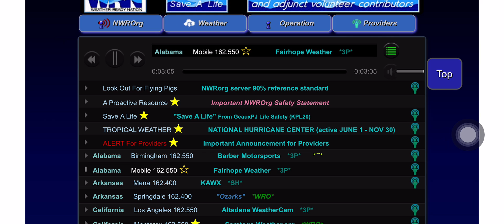MOB SMW #2 | 3/22/22 (EAS #150)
National Weather Service Mobile AL
1153 PM CDT Tue Mar 22 2022

The National Weather Service in Mobile has issued a

  Coastal waters from Pensacola FL to Pascagoula MS out 20 NM...
  Mississippi Sound...
  North Mobile Bay...
  Perdido Bay Area...
  South Mobile Bay...
  Waters from Pensacola FL to Pascagoula MS from 20 to 60 NM...

* At 1153 PM CDT, strong thunderstorms capable of producing
  waterspouts were located along a line extending from East Fowl
  River Bridge to 25 nm south of Farewell Buoy to 42 nm east of
  Pilottown, moving northeast at 40 knots.

  HAZARD...Waterspouts and wind gusts to nearly 50 knots.

  SOURCE...Radar.

  IMPACT...Waterspouts can easily overturn boats and create locally
           hazardous seas. Small craft could be damaged in briefly
           higher winds and suddenly higher waves.

  Arnica Bay, Gaillard Island, Sand Island Lighthouse, Gulf Shores
  Beach, Dauphin Island Bridge, Fort Gaines, Fort Morgan, Bon Secour
  Bay, Farewell Buoy and Middle Bay Light.

PRECAUTIONARY/PREPAREDNESS ACTIONS...

A Tornado Watch remains in effect until 600 AM CDT for southwestern
Alabama...northwestern Florida...and the adjacent coastal waters.

Move to safe harbor immediately as gusty winds and high waves are
expected.

Thunderstorms can produce sudden waterspouts. Waterspouts can easily
overturn boats and create locally hazardous seas. Seek safe harbor
immediately.

© EastMelbourneWX - 2022